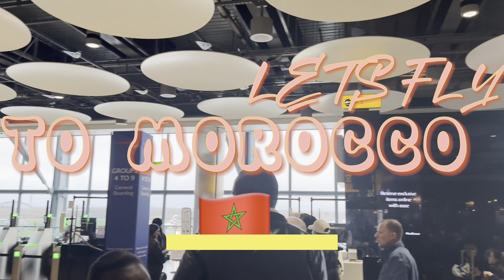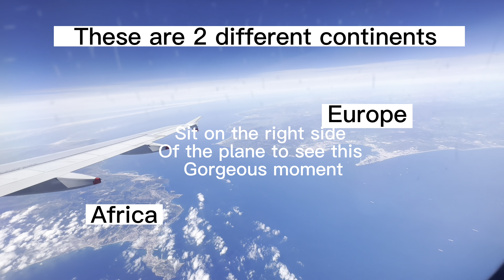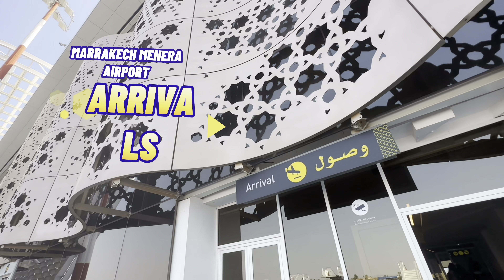My First Trip to Africa: How I Got Through the 🇲🇦Airport Without Breaking a Sweat!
This is a Guide on what to expect when Arriving Marrakech Menera Airport for the First time.

🔥KINDLY PURCHASE THIS DETAILED TRAVEL ITINERARY GUIDE MADE FOR YOU

😎😎Tryna locate the best Travel card to earn travel points? get your american express credit card and fly FREE with points⤵️

😎Never ever travel without travel insurance, I can't go without stay Sure, use my link to get 20% slashed off⤵️

😎Hey there, trying to open a bank account? Try monzo instead, download using my link and get £5 free💃⤵️

😎 Another easy peasy bank and also looking to venture into crypto, I use Revolut, the ultimate, use my link and get some free money as well⤵️

😎I look forward to Travelling to 195 countries, but to have a smooth ride, you need an e-SIM, here's me giving you $3 off when you use my link to get an e-SIM, the best⤵️

best places to go in marrakech
marrakech medina
marrakech morocco
marrakech top 10
marrakech tour
marrakech tourism marrakech travelmarrakech travel guidemarrakech travel videomarrakech vlogmorocco travelmorocco travel guidemorocco travel tipsmorocco travel videomorocco travel vlogmorocco vlogthings to do in marrakechthings to do in marrakech moroccothings to see in marrakechtop 10 marrakechwhat to do in marrakech